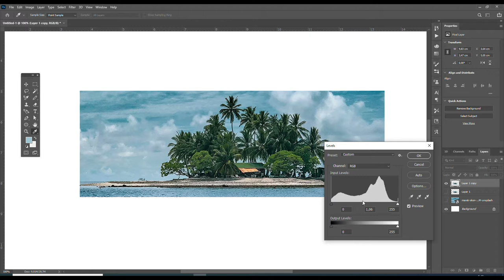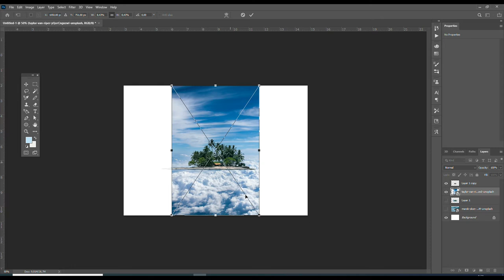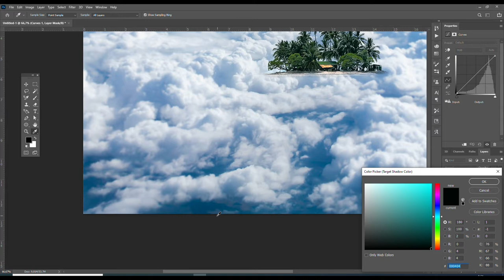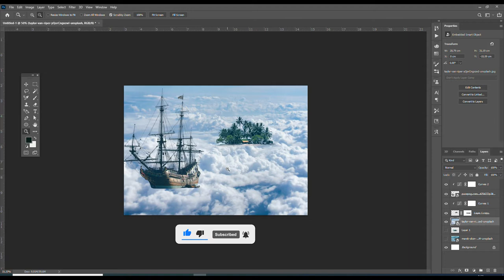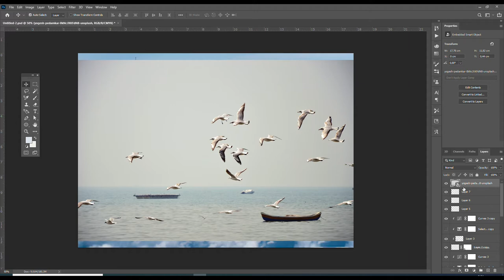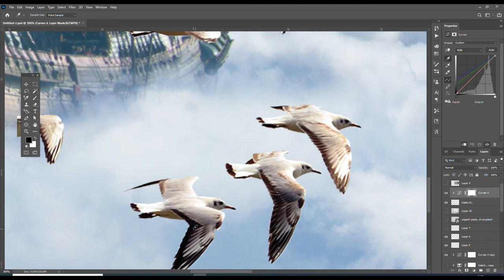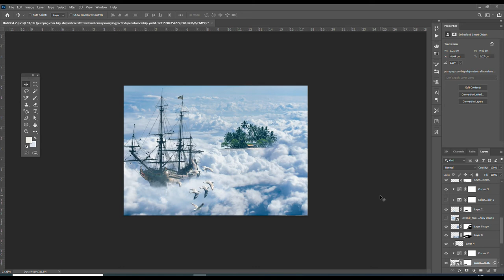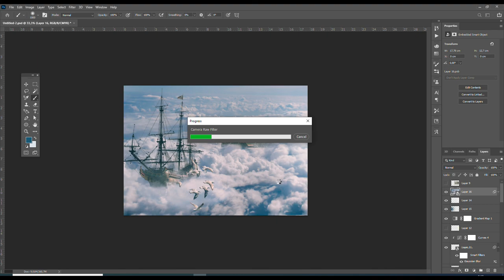Sky Island Photo Manipulation Photoshop | Photoshop Compositing | tutorial #1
Stock Photo